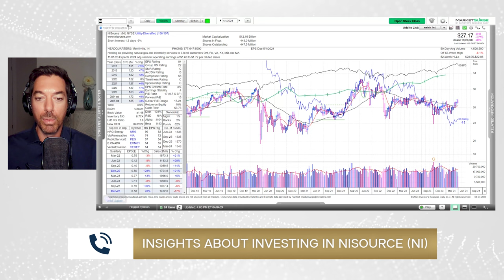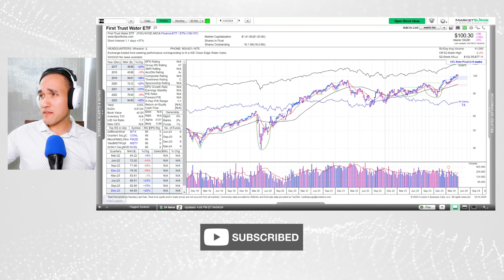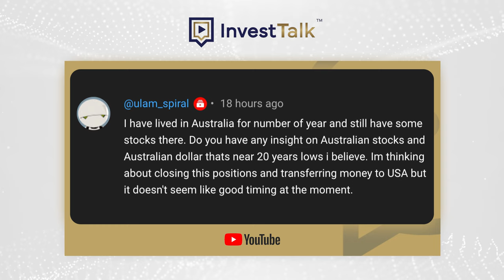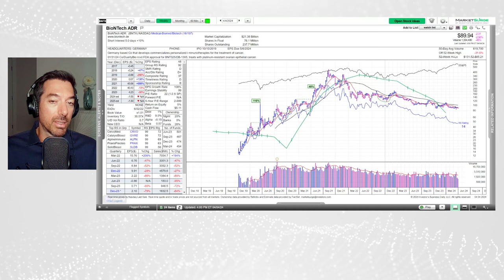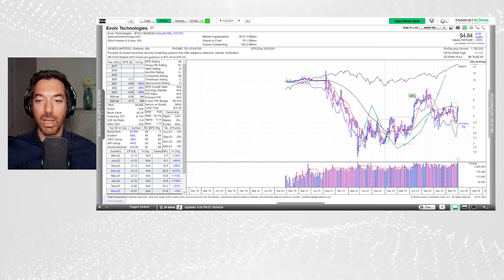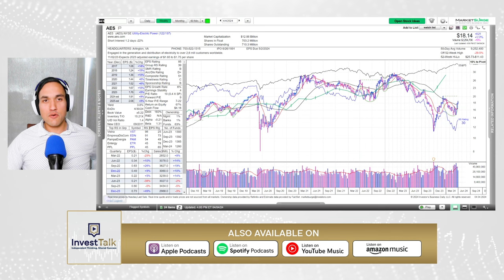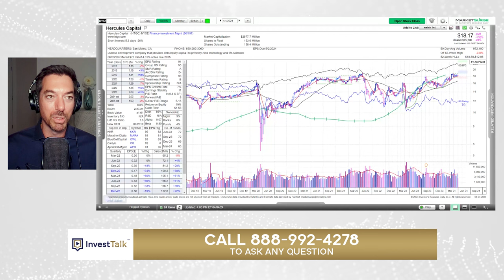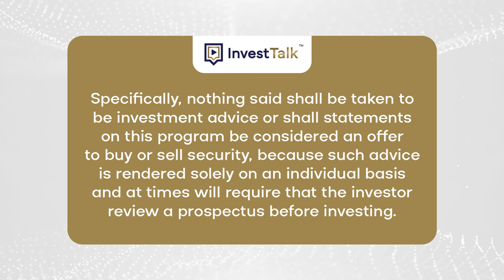Are 53% of Americans Behind on Retirement Planning and Savings?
Roughly half of U.S. households have a retirement account, but many lower-income earners have financial priorities that may compete with retirement savings.

Today's Stocks & Topics: NI - NiSource Inc., Market Wrap, FIW - First Trust Water ETF, Are 53% of Americans Behind on Retirement Planning and Savings, Australian Stocks, BNTX - BioNTech SE ADR, EVLV - Evolv Technologies Holdings Inc., InvestTalk Market Madness Match Up: CYTK - Cytokinetics Inc., CNM - Core & Main Inc., EQH - Equitable Holdings Inc., AES - AES Corp., Oil Refinery Capacity, HTGC - Hercules Capital Inc., OBDC - Blue Owl Capital Corp.

00:00 Intro
03:05 NiSource (NI)
07:23 Market Wrap
11:27 First Trust Water ETF (FIW)
13:48 53% of Americans Behind on Retirement Planning and Savings
18:11 Australian Stocks
20:14 BioNTech SE ADR (BNTX)
24:13 Evolv Technologies Holdings Inc. (EVLV)
25:45 InvestTalk Market Madness
28:45 Oil Refinery Capacity
34:31 Hercules Capital Inc. (HTGC)
36:29 Blue Owl Capital Corp (OBDC)